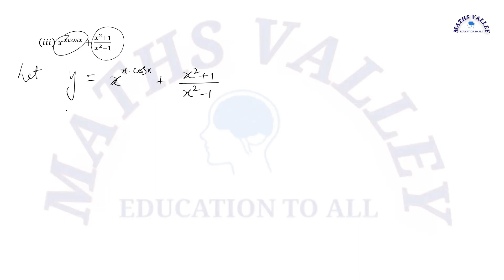09/05/22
I'm on Instagram as @mubin201. Install the app to follow my photos and videos.
Here’s a show for you… Mind Of Money Maker